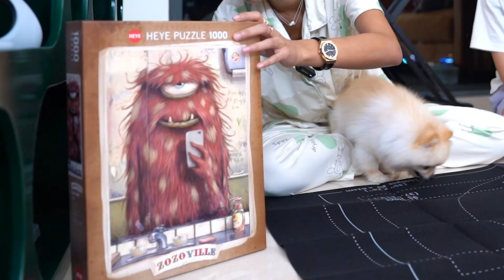VLOG DI APART MALAM2 BERSAMA YUMI DAN MARELLA!!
OUR JOKERS